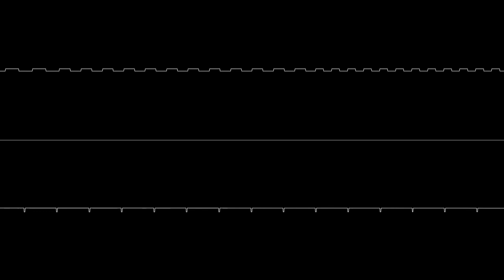Twenty Tiny Tune (Protracker Family)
Twenty seconds of  shitty tune.